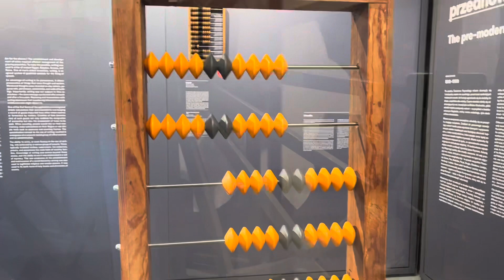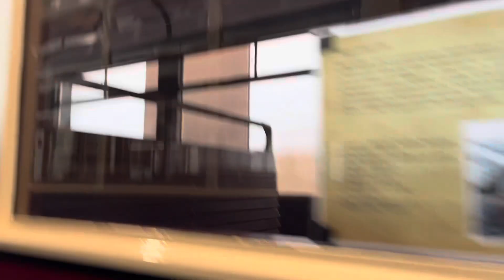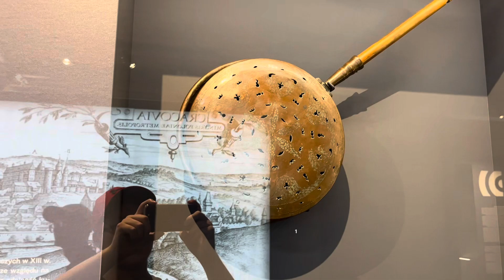Vlog muzemu lnżynierii itechniki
Muzeum🚃